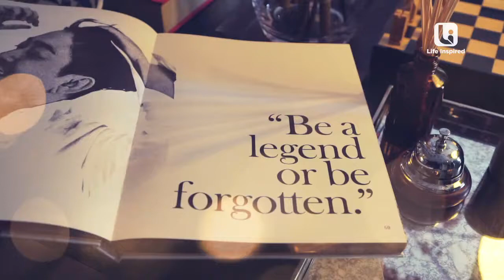Rizalman | Life Inspired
Rizalman Ibrahim is Malaysia’s most celebrated fashion designer, a household name when it comes to good taste and creative visions. Now for the first time ever, the famous designer will be sharing his life in an all exclusive, Life Inspired original reality series.

Known for his meticulous couture and deft combination of classic elements with contemporary designs, famed couturier Rizalman Ibrahim is synonymous with fashion and luxury creations. From form-fitting garments to flowy kaftans, from frills to peplums, the fashion maverick’s design is a clear favourite amongst royalties, socialites and A-list celebrities who favour opulent minimalism and plush elegance.

Get unprecedented access to the world of Malaysia’s most celebrated fashion designer, interior designer, wedding and event planner, a man of all trade, Rizalman.  Recognised with levitating modern Malaysian fashion to new heights, get to know how the fashion icon manages between his busy schedule and home duties, and be inspired as he embarks on trip to source and find his muse for his work of art. A fascinating journey into the perfectionist designer’s creative process, follow Rizalman as he works his interior designing flair and unravel the secrets of the genius designer’s success in his endeavours. Also, join in commemorating his 25 years in the fashion industry and capture intimate moments between the passionate couturier’s and his loved ones.

Delve deeper into the Malaysia’s fashion maestro’s real life story for it is now to be told by the man himself.